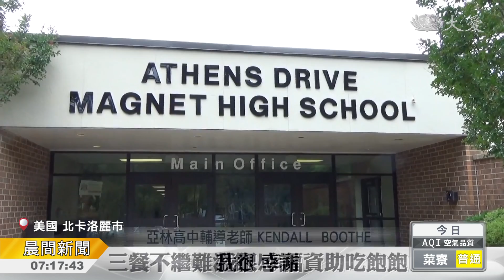暑假不必再挨餓 現值卡三餐吃飽飽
美國北卡洛麗市的亞森高中，每星期五，都會幫貧困或單親家庭的學生準備食物袋，讓他們在周末假期的時候，不會挨餓，但是食物袋常常不夠一家人溫飽，慈濟志工就趕在暑假前，發送美金50元、相當台幣1500元的現值卡補助。

放暑假前，三十五位，由輔導室推薦的貧困或單親家庭的學生，都能拿到一張美金五十元的現值卡，以及一條新鮮麵包

亞林高中輔導老師 KENDALL BOOTHE：「他們都非常地開心，這項補助可以幫助學生，尤其暑假到來學校不供餐，我很感謝。」

每個星期五，輔導室，都會為這群學生，募集乾糧和罐頭，讓他們在周末假日時，不會挨餓，但一人一袋食物，難以讓一家人溫飽，於是發信，向慈濟求援，在北卡洛麗慈濟人的奔走下，終於能在假期到來前，發放這筆補助金，讓學生處於飢餓狀態的時間，能少一點。

謝蕙如 楊誠 真善美志工-美國報導